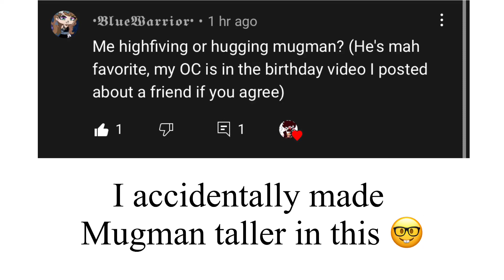drawing cuphead characters pt. 7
Drawing
Apps used:
- Kinemaster
- Ibis Paint
Characters used:
- Mugman